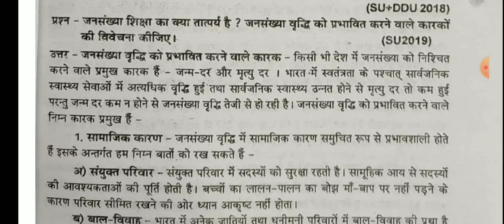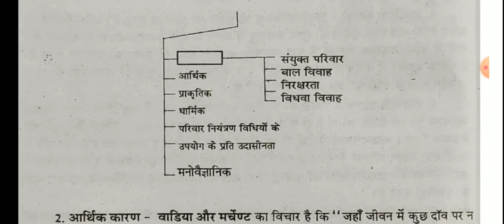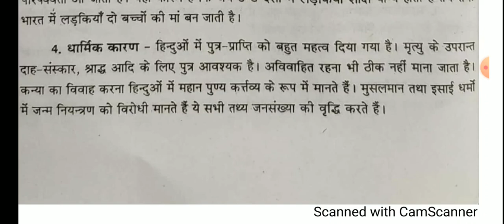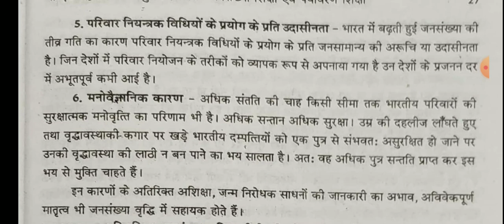B.Ed Second Year Paper-4 Population Education and Environmental Education Lecture-12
इस वीडियो में बी एड द्वितीय वर्ष चतुर्थ प्रश्न पत्र-( जनसंख्या शिक्षा एवं पर्यावरण शिक्षा) के अंतर्गत जनसंख्या शिक्षा का तात्पर्य जनसंख्या वृद्धि को प्रभावित करने वाले कारक के विषय में विस्तार से बताया गया है।